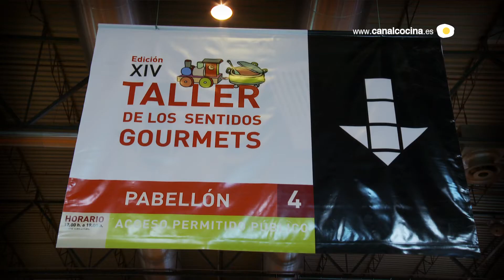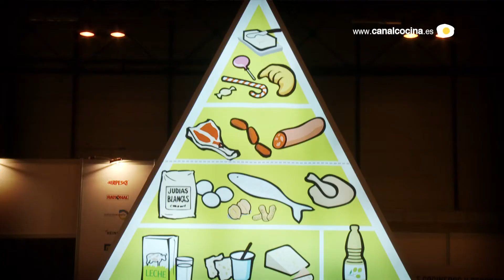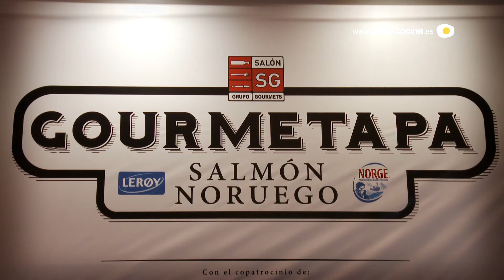Reportaje Salón de Gourmets 2013: Taller de los sentidos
Uno de los espacios que más destacan del Salón de Gourmets es el Taller de los sentidos,  un lugar que destaca por estar abierto al público en general con talleres escolares y para adultos.